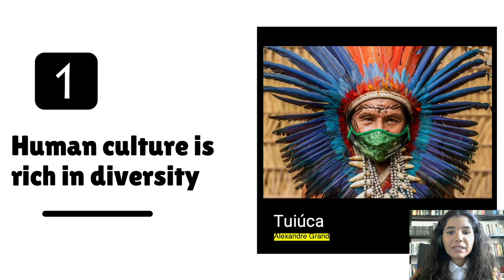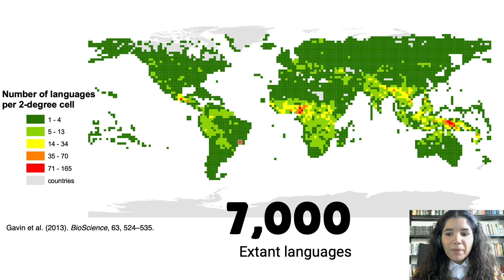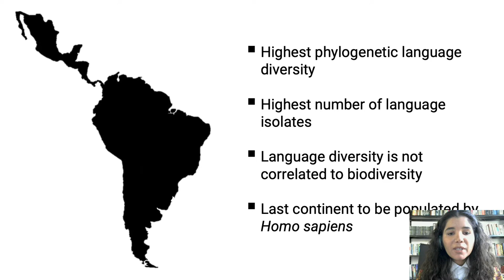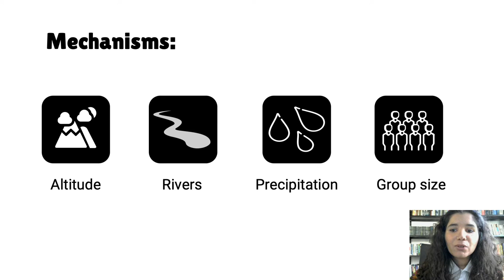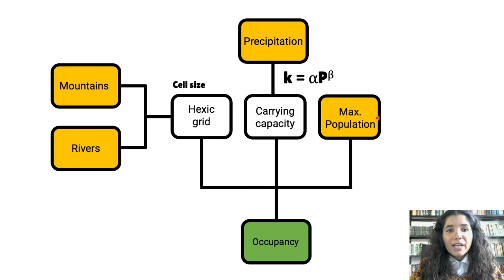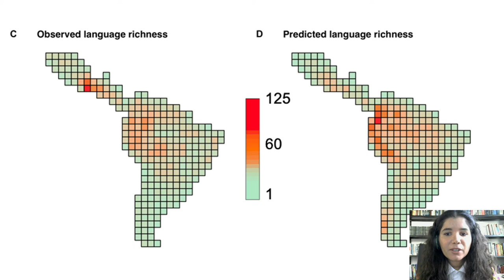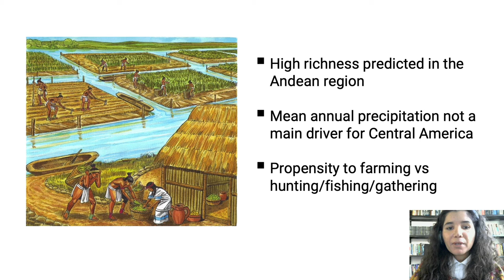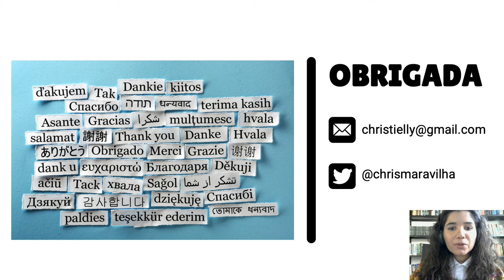Christielly Borges: Climate, topography and demography shaped the patterns of the Neotropics languag